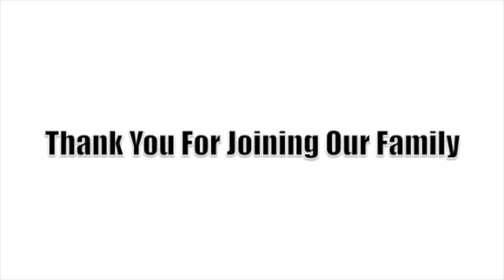Who are Gog and Magog?